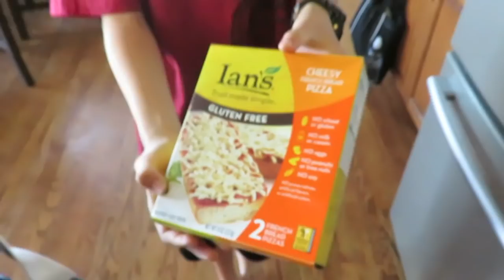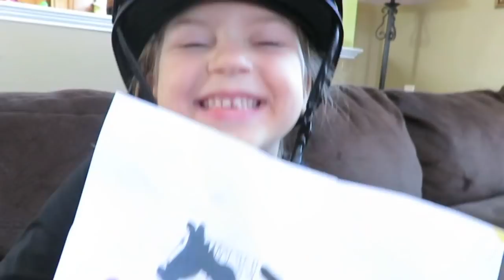First Time Horse Riding in an Indoor Arena | Crazy8Family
The girls got to ride an adorable pony named Mocha and the boys were super pumped to ride a horse named Maggie. It was great for the kids to be back horse riding and neat to experience an indoor riding arena.

64 E Uwchlan Ave #423